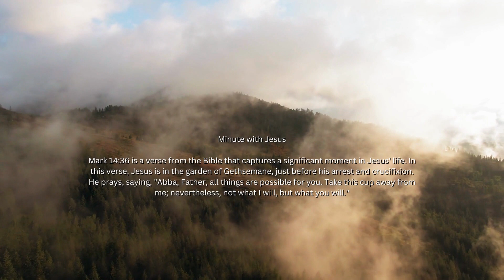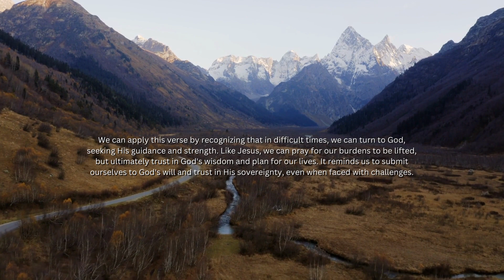Mark 14:36 - Minute with Jesus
Mark 14:36 is a verse from the Bible that captures a significant moment in Jesus' life. In this verse, Jesus is in the garden of Gethsemane, just before his arrest and crucifixion. He prays, saying, "Abba, Father, all things are possible for you. Take this cup away from me; nevertheless, not what I will, but what you will."